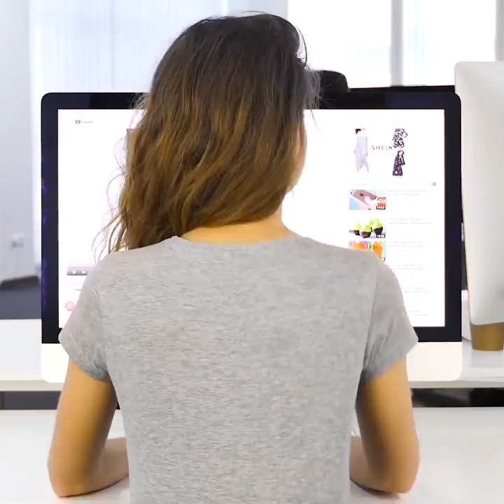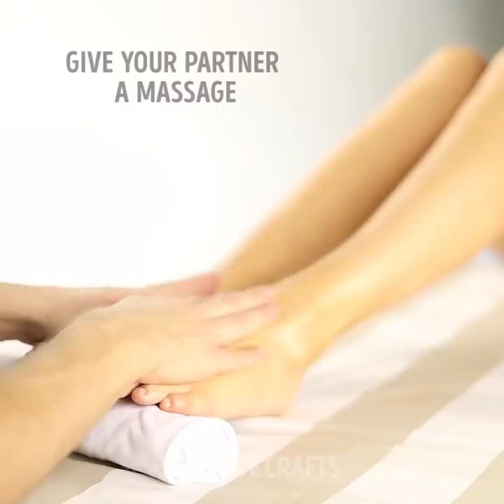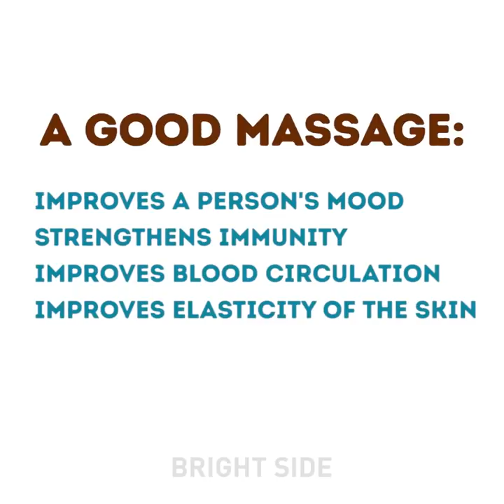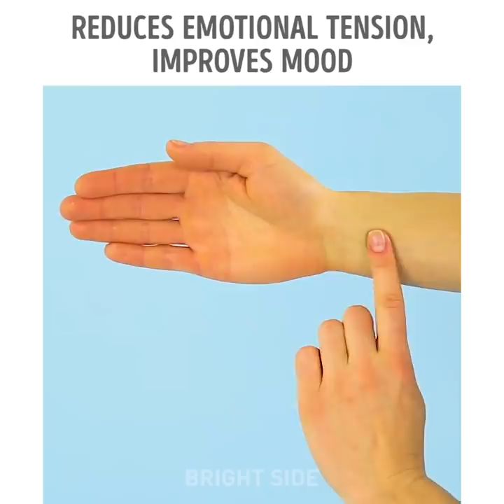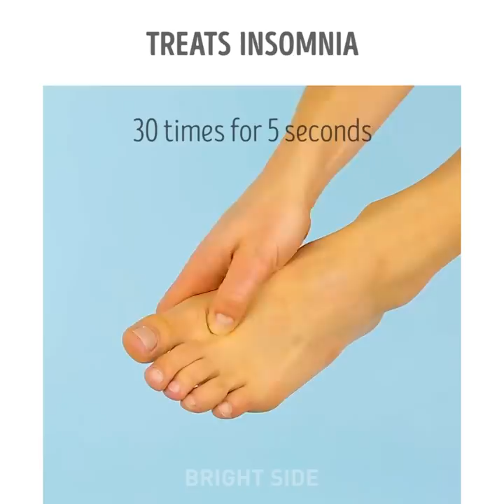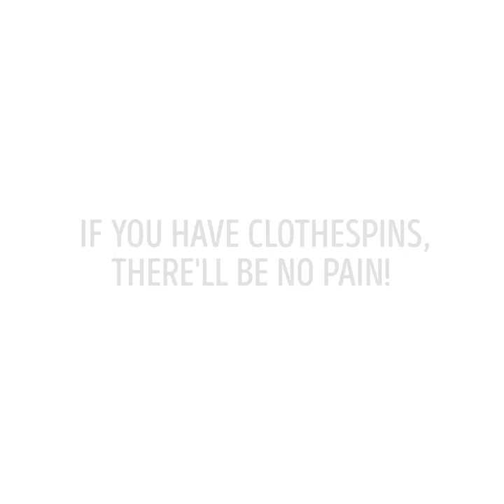27 RELAXING MASSAGE AND BACK PAIN HACKS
FORGET ABOUT BACK PAIN
Nowadays a lot of people who work in an office in front of a computer experience back problems during their lifetime. Activity is often the best medicine for back pain. Simple could be very helpful to release pain and to relax. Many people experience neck pain and, in many cases, it’s due to poor posture. But sometimes, neck pain is caused by an injury from a fall or sports.
Even if there is no much place in your apartment, we have a collection of great exercises to do at home or in the office.
We are here with a list of home exercises that will help relieve your pain naturally. If you're looking for an alternative to pills to treat body pain can be treated quite easily with the help of acupressure.

Did you know that acupressure exercises are very helpful? Acupuncture is a specific type of massage that relies primarily on using the fingers to apply pressure to various points on the body. We share with you best acupressure points for reducing your appetite, reducing emotional tension and improve mood, improving the work of the intestine, raising immunity.
Acupressure can provide relief for a number of different pains and ailments, including:
•    Headaches: a migraine, sinus headaches, tension headache,
•    Relieves bloating and stomach pain
•    Induces sleep
•    Promotes relaxation
•    Relieves symptoms of cold and reduces fever
•    Relieves diarrhea, constipation and abdominal pain
•    Helps with kidney and liver pain
•    Nourishes blood, helps with kidney and liver pain
•    Helps with digestion
•    Relieves pain in lower back
•    Rejuvenates the internal organs

Also, we are ready to share helpful exercises for your belly to look fabulous in summer! Flat-belly massage is a really effective way to help your body stay toned.

TIMESTAMPS:
00:06 Best acupressure points
01:57 Chair exercises
04:57 Neck massage
14:49 Flat-belly massage